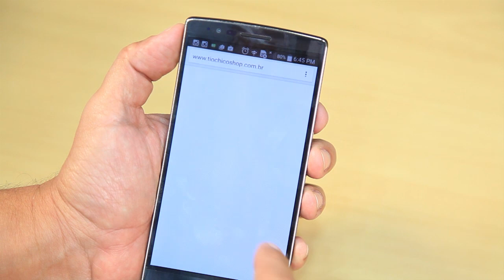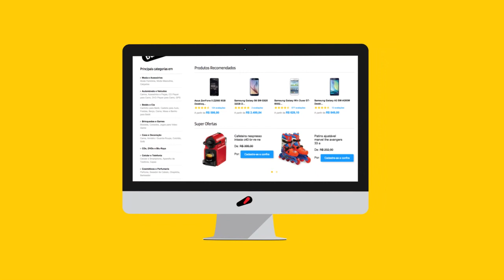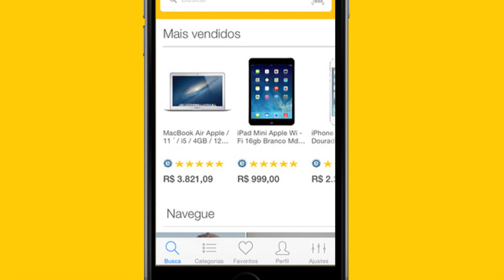LG G Flex 2 - Direto da Fonte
Direto da Fonte, recebemos o gerente da LG para falar sobre o G Flex 2. Será que a tela curva faz diferença na visualização? Confira essa e outras respostas.